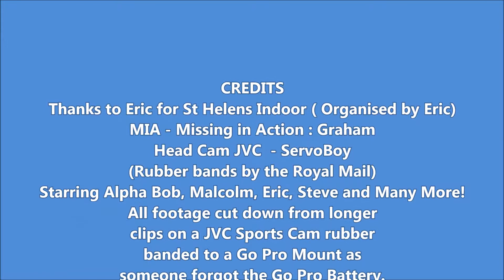JVC Head Shots - St Helens Indoor October 2014 - Radio Control Indoor Model Aircraft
This is an 8 minute video cut down from maybe 60 minutes of video.

Taken on the JVC head Cam /The JVC Sports Camera is a lovely little camera, easy to operate. Difficult to get any option parts for.

To fasted to the head of Servoboy , A Go Pro fixing was used in the open position with rubber bands securing the JVC camera.
Head Shots?

Well obviously because the camera was fastened to my head. Plus it seemed to attract models like moths to a flame.

Lookout for the up close plane on head action shots.

In the video there is footage of the servoboy HE219 UHU as well as Eric’s Lancaster. The later throwing a wobbler and getting recovered by Eric. Never give up, even when on full tilt wobble!

The video also features Number 3 as the Human Arrester Wire… and Servoboy parking up the HE219 UHU model. The HE219 was based on the Revell 1/32 plastic kit.

Malcolm shows us how UMX Extra Flying is done. Alpha Bob has a few models, including the renovated UMX Red Extra. He’d picked it up as a bargain, but it turned out not to be quite the bargain with bent shafts etc. Fair play. He’d renovated it and it seemed to go OK.

In the meantime we get to see AS3X working in the Green UMX Extra…

ServoBoy’s FlyZone TigerMoth is in there. It’s a FlyZone model and can be flown on any transmitter as long as you fit a ‘Anylink’. Portable device than makes all transmitters work on Tactic 2.4GHZ Radio which is the type that FlyZone use World Wide.

If you can see it through to the end, it’s got a great clip of the Wobbly Lancaster. It’s actually recovered from some very wobbly on the stall flying. Well recovered.

The UHU weighs 58g despite the brushed on paint.

All and much more in the video filmed by Servoboy’s Head Cam at St Helens October 11th 2014 Fly In.

Thanks to Eric and the Boys for the Invite.

Guests are welcome and can pay on the day. BUT no big Shock

Flyers or Helicopters.

ServoBoy